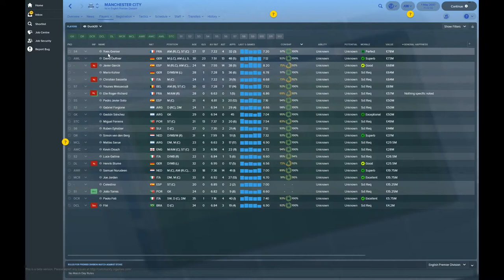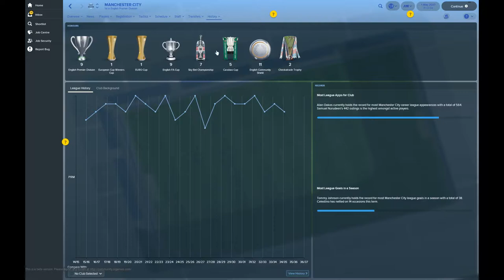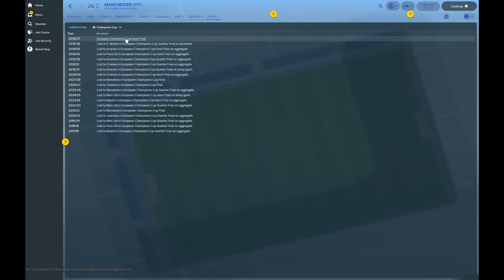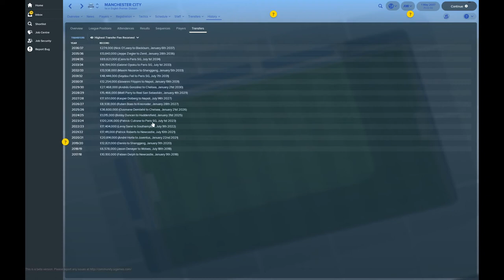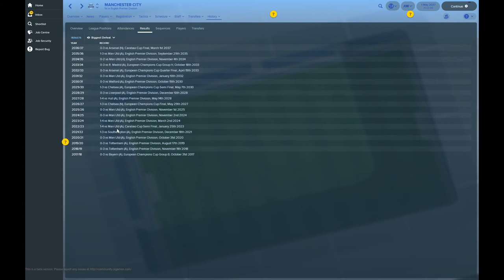Manchester City| Football Manager 2018 | 20 Years in the Future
56% |||. 28.4K/50K

Stevie Wotsa

. 28% 7/25

In this video we step forward in time via my very own time travel device, where to?  The Etihad Stadium 2038 of course.  In this video we see just how much has changed for Manchester City in the past 20 years.  Who is their manager?  Where are all their players gone?  Did they ever win another Premier League?  All those questions answered and more.

If you want to see some more wacky Football Manager 2018 adventures join me on Twitch.